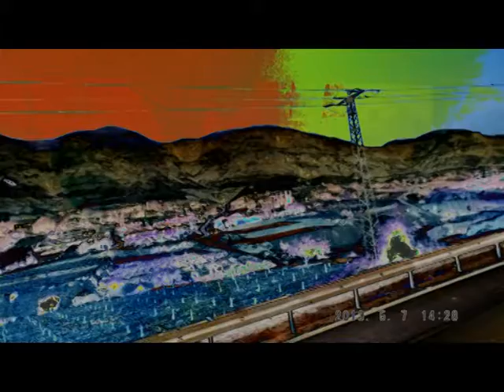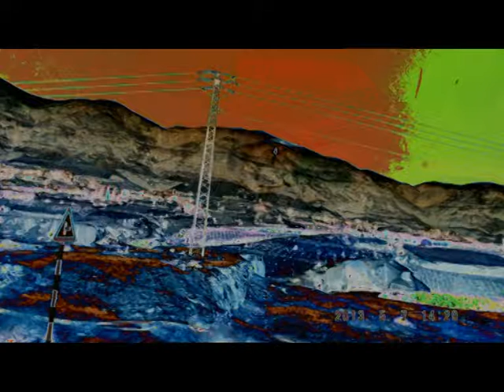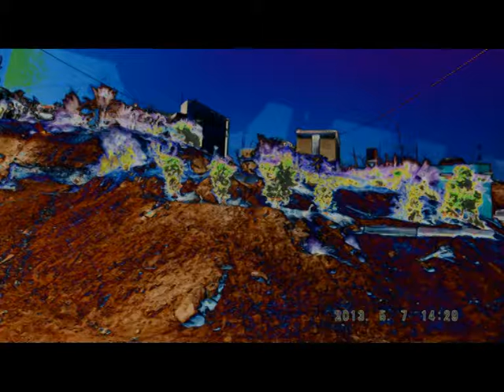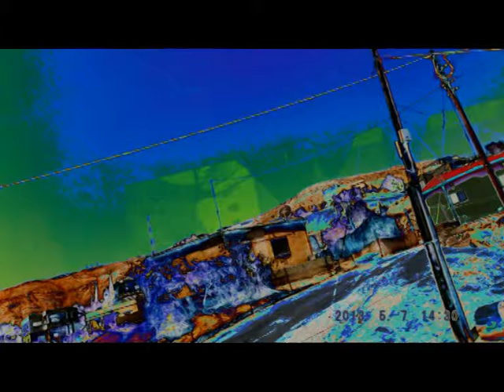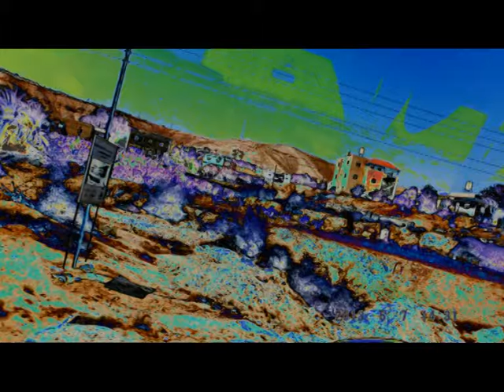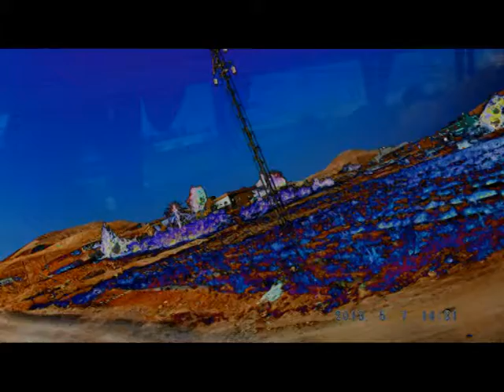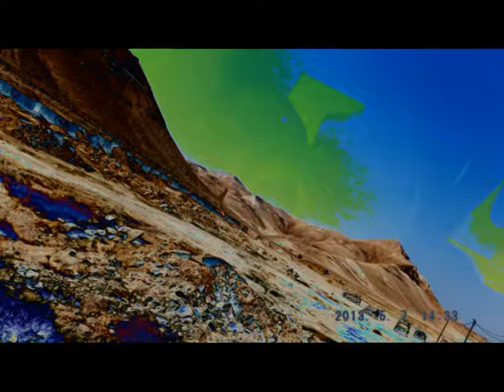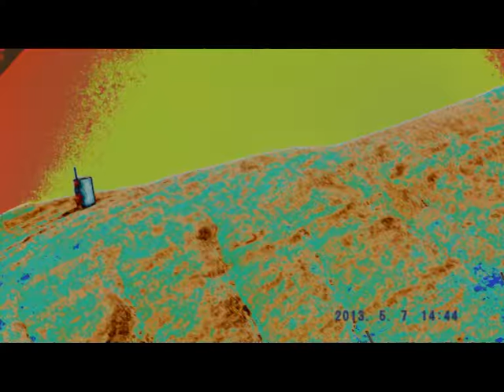JERUSALEM FOTO=KREATIV FOTO=ISUS 1/888=MOUNT ATOS=HILANDAR-SVETI SAVA=ST CATHERINE MONESTRY-MT SINAY